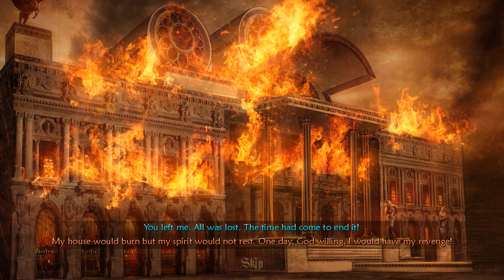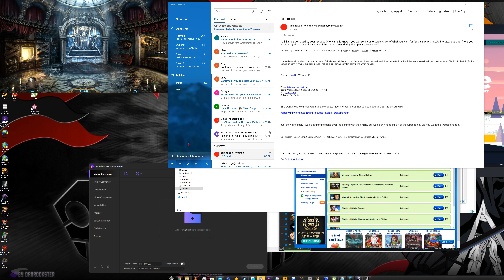Mystery Legends 2 Phantom of the Opera Collector's Edition Walkthrough Part 1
Hope You Enjoy Mystery Legends 2 Phantom of the Opera Collector's Edition